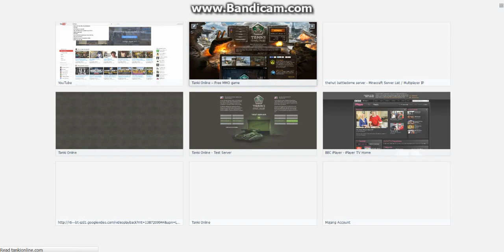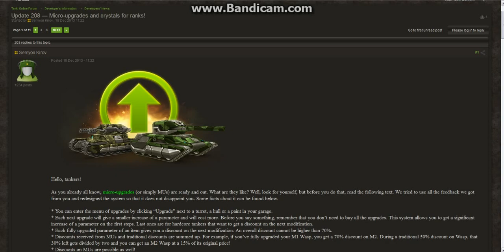tankionline: the missing games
can i miss my shots anymore?